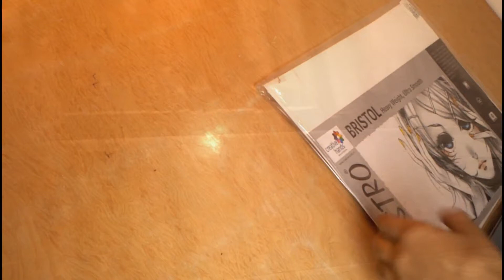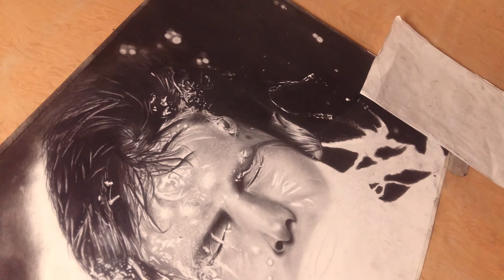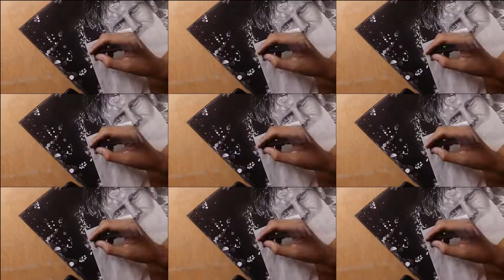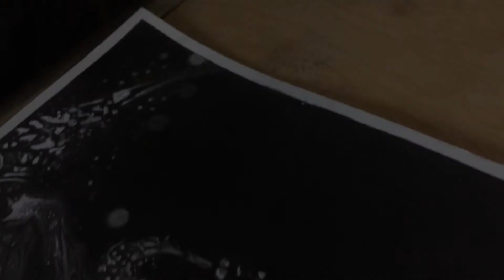Pencil drawing time lapse. Splash by ekam art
Thanks for your 8:35 minutes of time
So this video is different from any of the other video I have uploaded till now. I have put lots of effort in making this video, let me know your opinion about video and drawing in the comment section would really means a lot:)
Press the like button if you enjoyed the video.